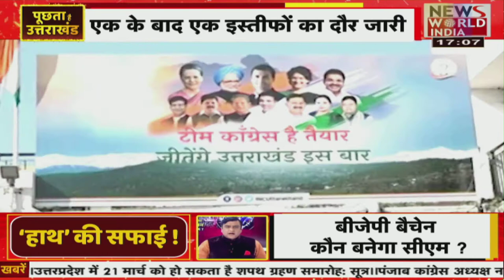देश विदेश की सभी बड़ी खबरें LIVE | Latest News | Hindi News | Breaking News । News World India